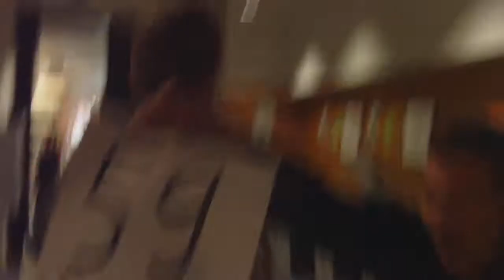Leuphana ARTotale 2009: Team 59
Watch the team introduction the students produced on day 2 of the ARTotale Urban Art Project. The teams had to introduce themselves in a 30-second one-shot clip wihtout editing or post-production.